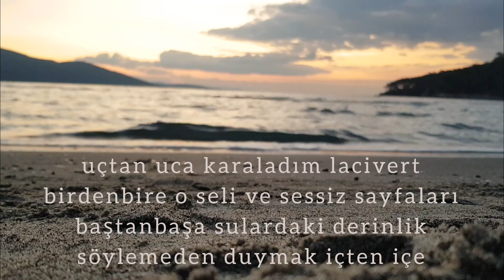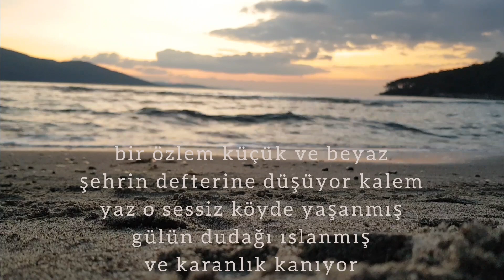Fahri Kaplan - Hikâye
HİKÂYE

uçtan uca karaladım lacivert
birdenbire o seli ve sessiz sayfaları
baştanbaşa sulardaki derinlik
söylemeden duymak içten içe

yaz, ayazı kımıldatıyor
ayılıyor kahverenginin külü
bitti sandığın an başlıyor
geldi dediğin an saklanmış
pencerenin gizinde çoğalma
değişirken daha taze
bekleyişin rengi

kuşlar böyle söylüyor
bulutlarda o sessiz gri
çiğ vakti belirmek
ve kaybolmak çileli seferler ortasında müthiş
gemilerin yankısı
fark edilmesi zaman alıyor

bir özlem küçük ve beyaz
şehrin defterine düşüyor kalem
yaz o sessiz köyde yaşanmış
gülün dudağı ıslanmış
ve karanlık kanıyor

gemiler böyle anlatıyor
balıklar kaydediyor
su yıkıyor yeni bir hikâyeyi

Fahri Kaplan

Fahri Kaplan, "Velhâsıl", Klaros Yay., 2022.

Fon Müziği: Sertan Çeşmeci - Ah İstanbul (Sezen Aksu) piyano cover